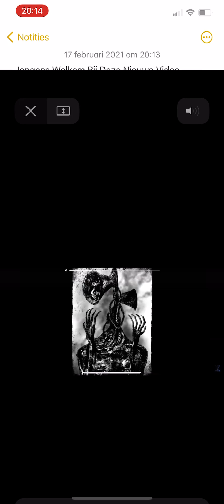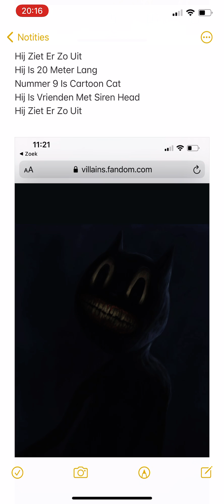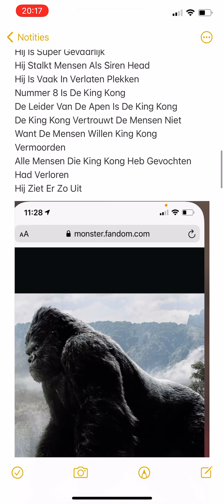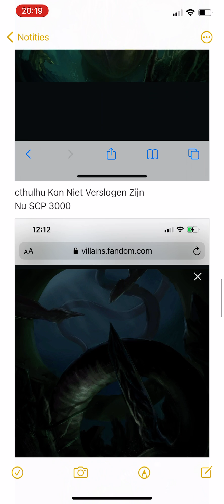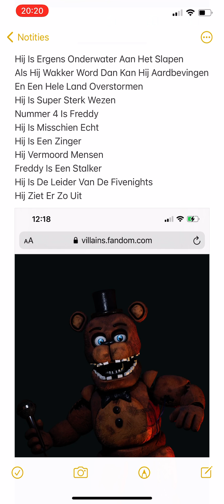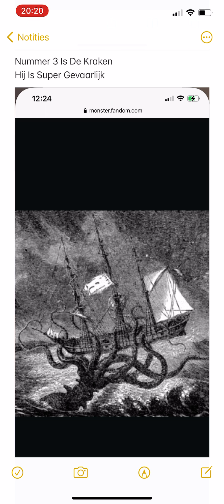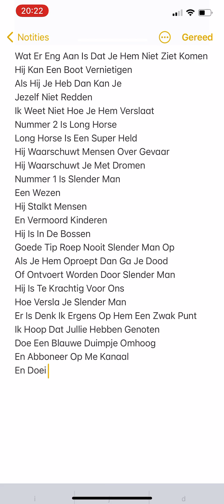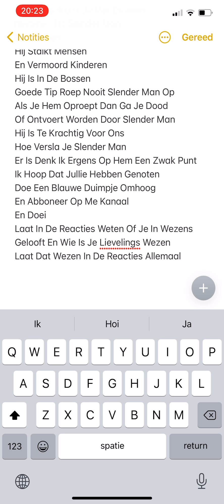Top 10 Sterkste Wezens En Monsters